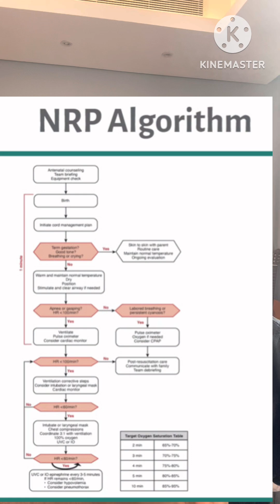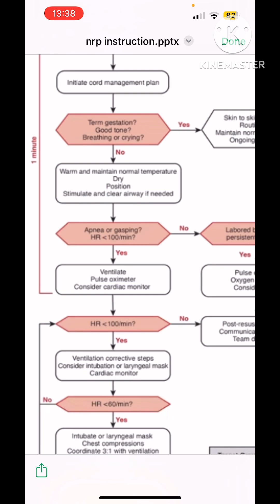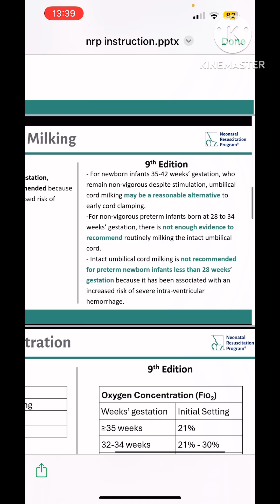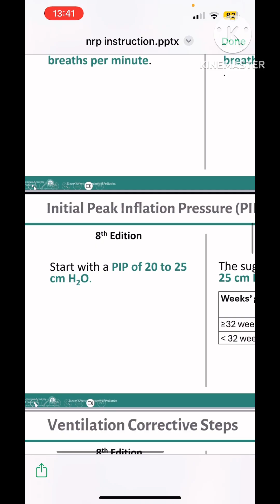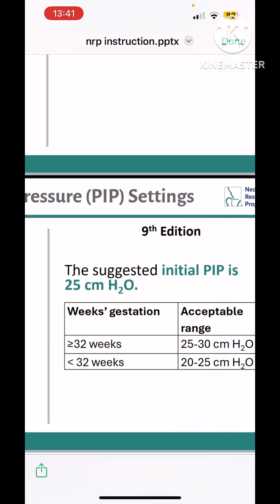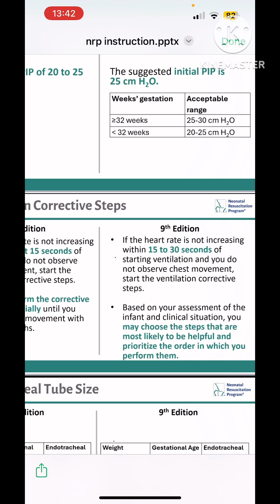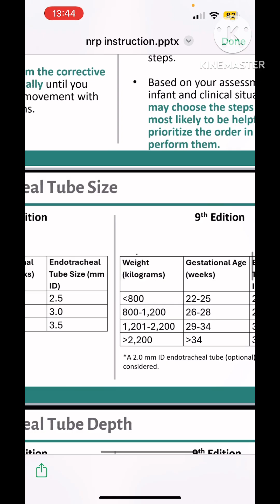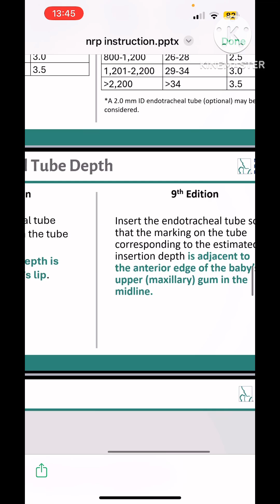NRP 9th edition-what’s new?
Review of NRP 9 changes